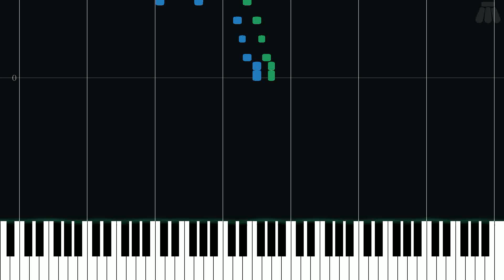Title Screen - Duck Hunt - Intermediate Piano Tutorial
Intermediate Piano Tutorial for Title Screen from Duck Hunt (1984) in the Other series.